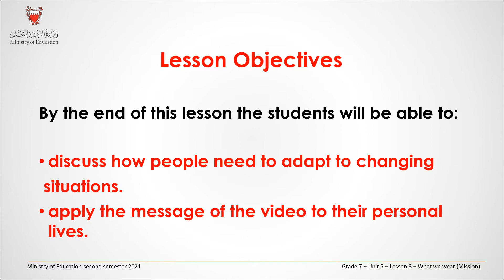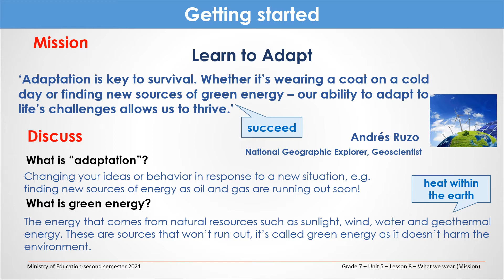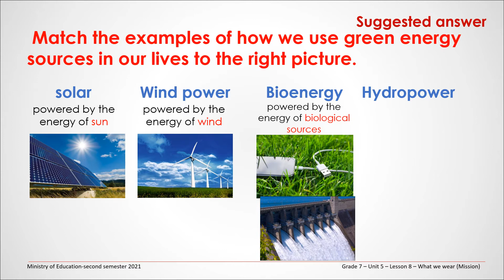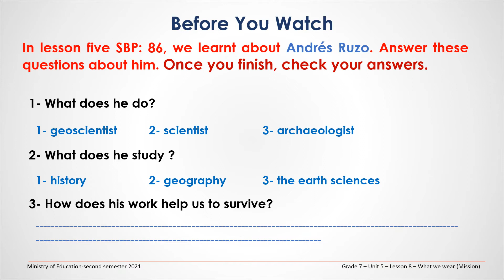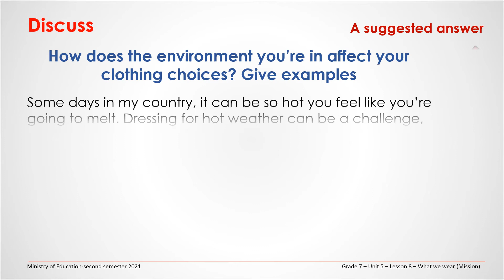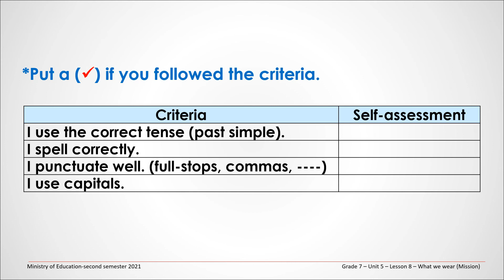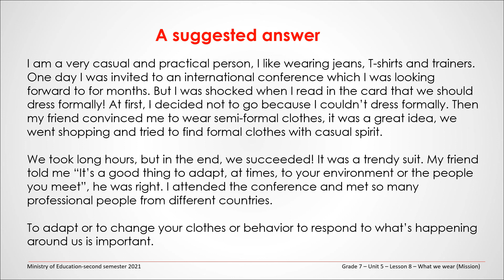U5 L8 Mission - اللغة الانجليزية - اول اعدادي